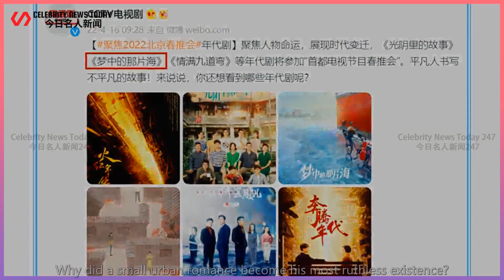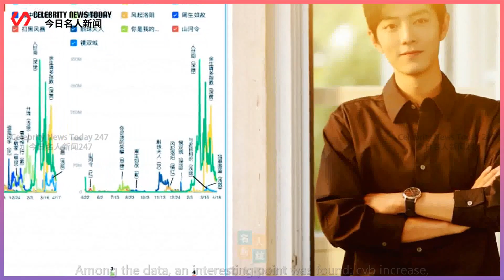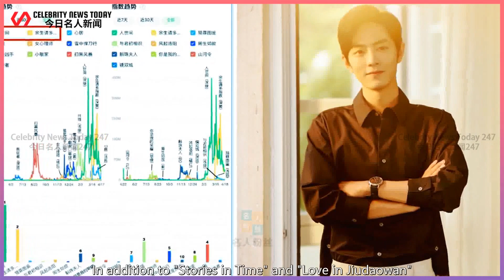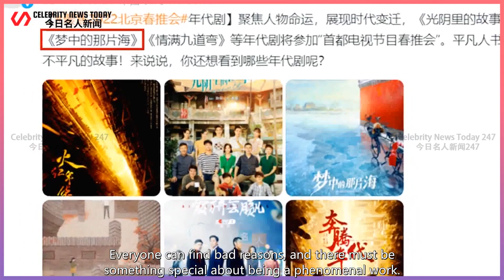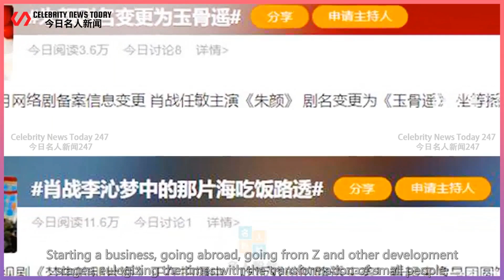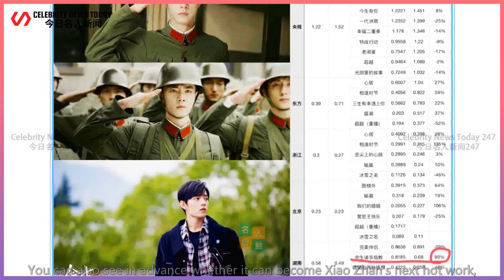Xiao Zhan's strength in dramas is fully demonstrated, "The Sea in My Dream" has opened a short video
Celebrity News Today 247 2022/04/21 : Xiao Zhan's strength in dramas is fully demonstrated, "The Sea in My Dream" has opened a short video account, and the new drama has received much attention ...
 It's getting harder and harder for domestic TV dramas to make hits. Some of them are big hits.  I r